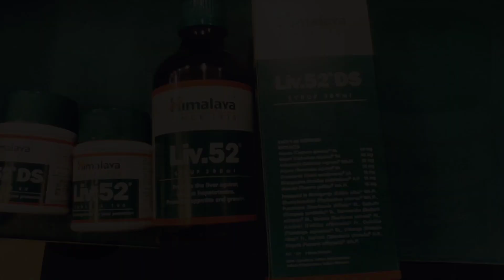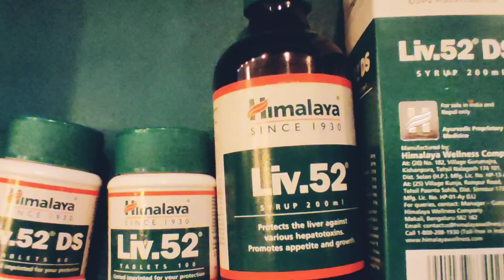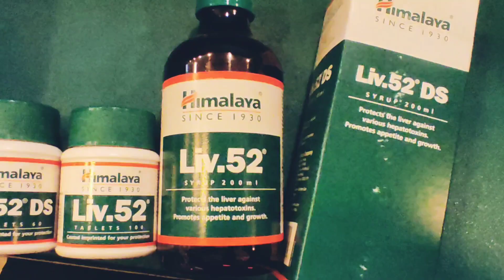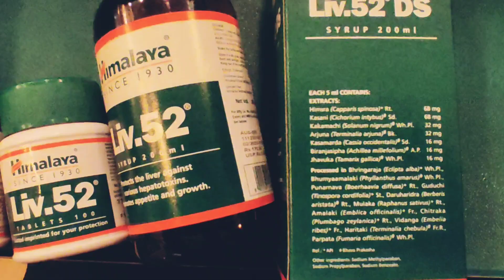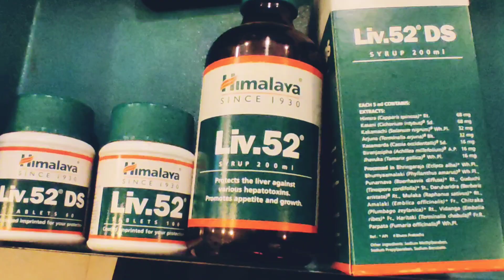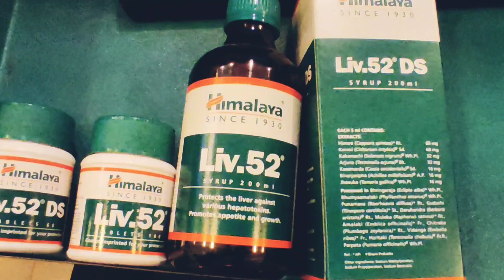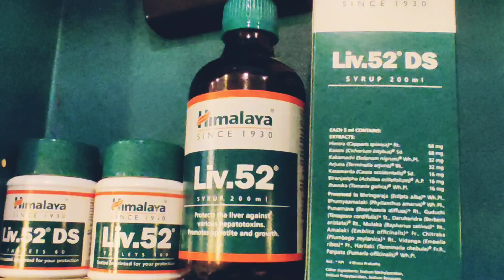Liv 52 ,Ds Tablet,syrup //लीवर को रखे मजबूत/Best लीवर की दवाई#medicine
Liv 52 ,Ds ,syrup //लीवर को रखे मजबूत /‎@semwaljivlog2099

Liv 52 ds kis kaam aati hai | Liv 52 uses in hindi | Liv 52 kis kaam aati hai
Liv 52 tablet is a ayurvedic medicine available with two different name that are liv 52 tablet and liv 52 ds tablet. Liv 52 tablet is used for liver related problems which are discussed in detailed in this video.
This video contains information about liv 52 tablet and liv 52 da tablet in hindi including
1. Liv 52 tablet composition
2. What is liv 52 tablet
3. Liv 52 tablet uses in hindi | liv 52 ds uses in hindi
4. Side effects
5. How to take